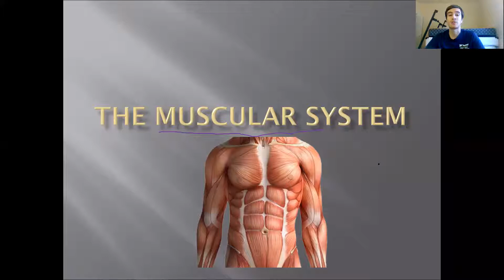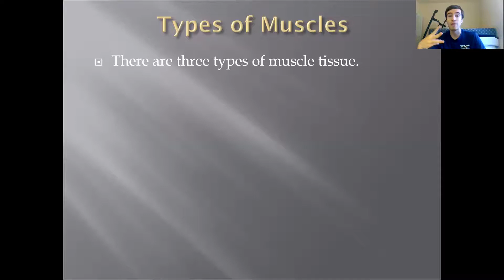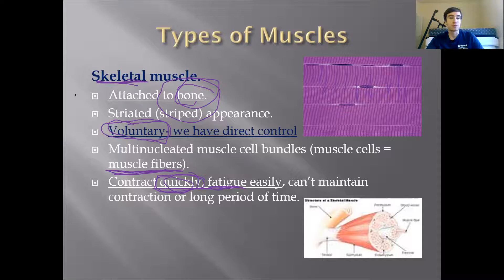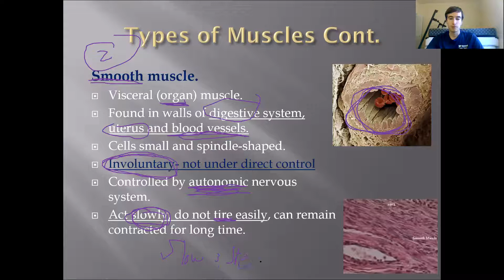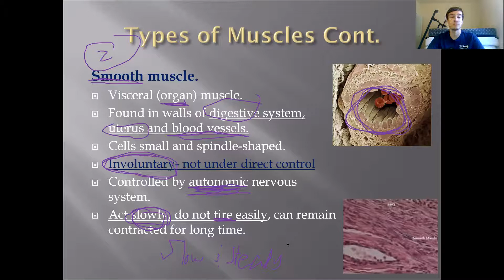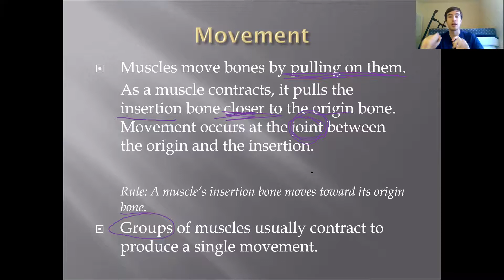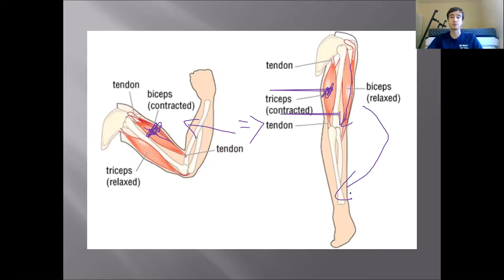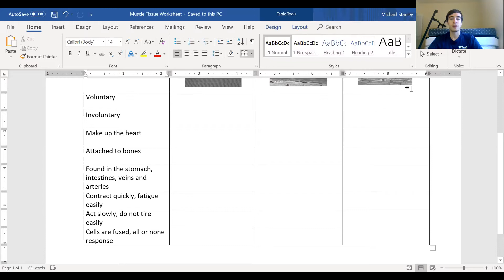The Muscular System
Functions of muscles, types of muscles, and how muscles create movement.